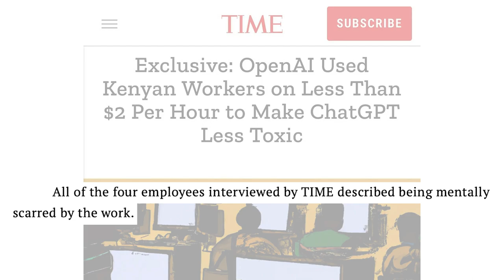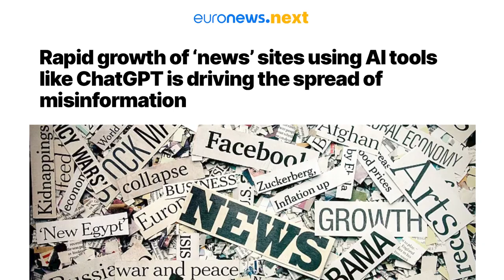4. Ethical issues with Generative AI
Mini-lecture 4 in a series of short lectures by Willem Zuidema, of the University of Amsterdam, on how generative AI and LLMs work, and how they can be responsibly used.